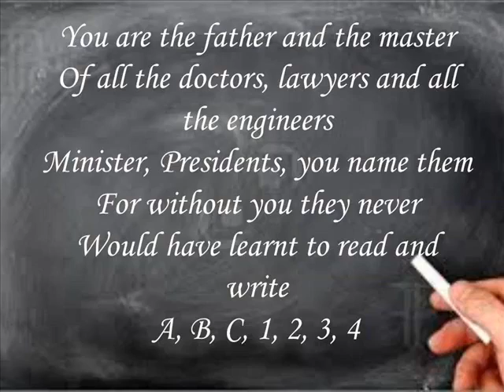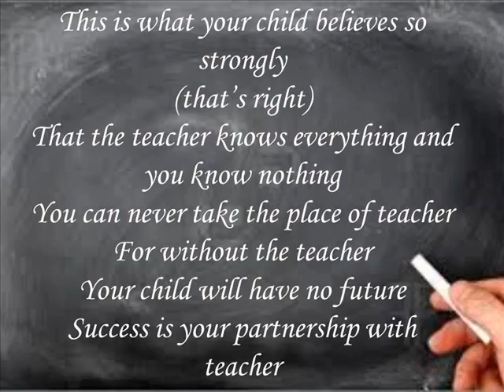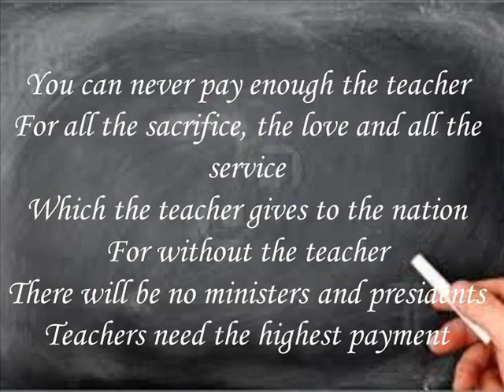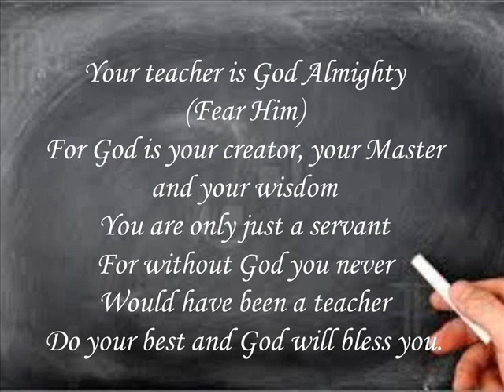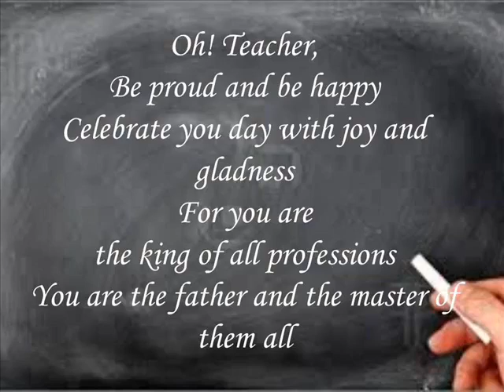ME As A TEACHER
Video from Peter Wanjala Namasaka